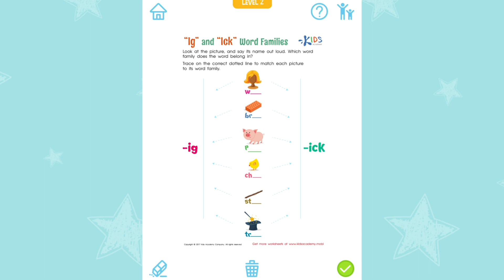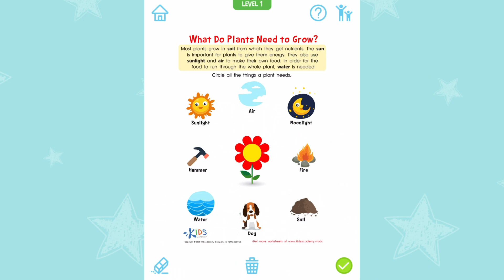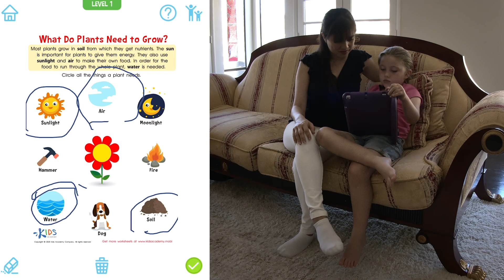Learning worksheets for kids | Kids Academy #11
In this video, you will see how to use educational worksheets for kids that help them start their learning journey! Here you will find a range of activities on learning word families and also you will learn what plants need to grow. It's ideal for preschool and kindergarten. Enjoy your viewing!
Try Kids Academy now! Enjoy our special Cyber Week offer. The price was 75% higher!